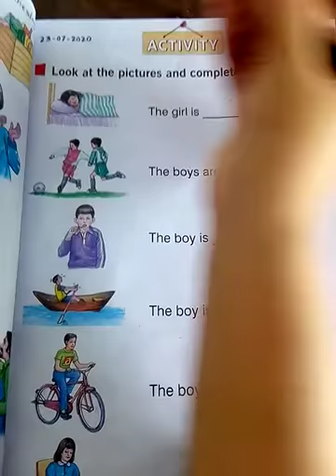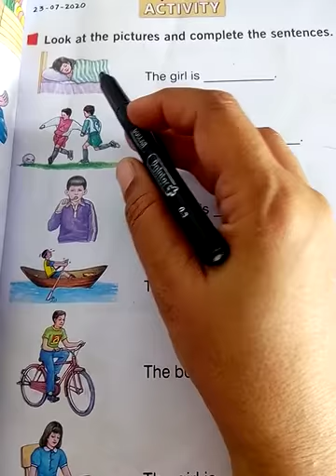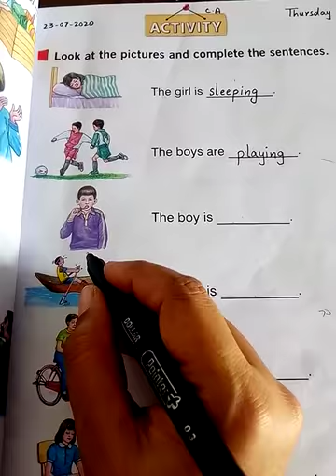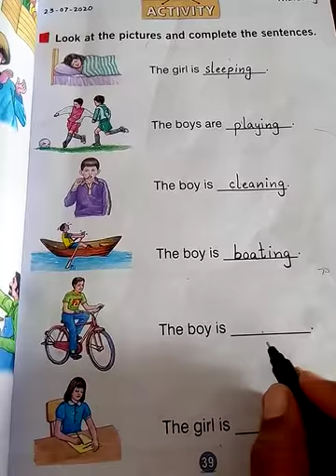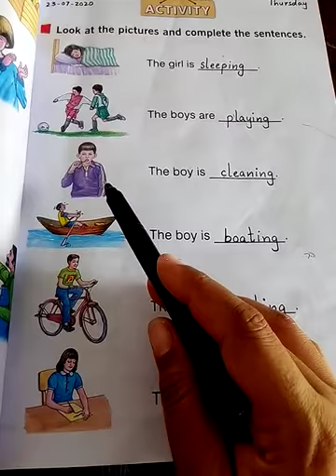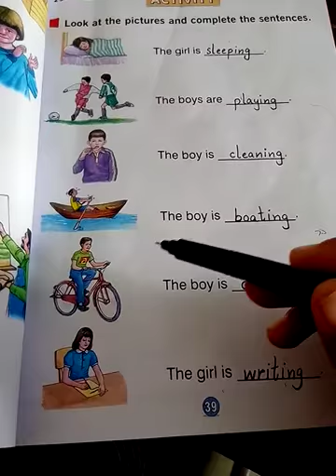Advance, English, Lecture # 34, Activity on B.pg # 39.